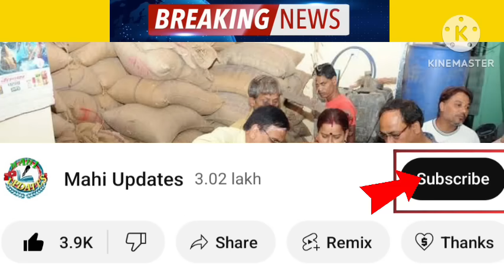ರೇಷನ್ ಕಾರ್ಡ್ ಇದ್ದವರಿಗೆ ಬಂತು ರಾತ್ರೋ ರಾತ್ರಿ ಗುಡ್ ನ್ಯೂಸ್ 🎉 | Ration Card New Updates| Annabhagya Yojana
ಅನ್ನಭಾಗ್ಯ _ಯೋಜನೆ _ಅಕ್ಕಿ _ಬದಲು _ಹಣ _ಯಾವಾಗ _ಸಂಪೂರ್ಣವಾದ _ಮಾಹಿತಿ _ಆಗಸ್ಟ್ _ತಿಂಗಳು_ಹಣ _ಯಾವಾಗ _ಬರುತ್ತೆ _ಮುಂದಿನ _ತಿಂಗಳಿನಿಂದ _ಹಣ _ಬರಲ್ಲಾ _